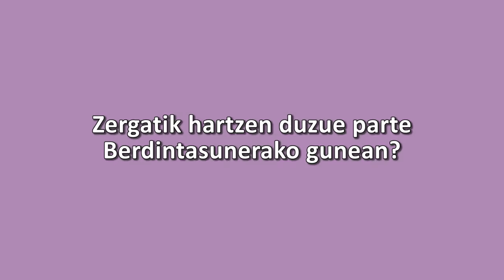Zergatik hartzen duzue parte Berdintasunerako gunean? (Ana Espinosa, Balmaseda BHI)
Balmaseda BHI-ko Hezkidetza eta Berdintasun ordezkaria den Ana Espinosa-ren arrazoiak 2016ko Berdintasunerako gunean parte hartzeko.

- Berdintasuna komunikabideetan.